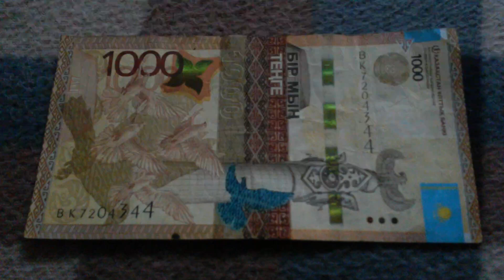БАНКНОТА 1000 ТЕНГЕ № серии ВК7204344 на байковой поверхности 28-ого Июня ДЕНЕЖНЫЙ ПОТОК